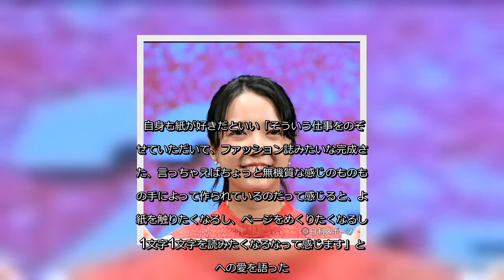✅ 上白石萌音（23）が主演のTBSドラマ「オー！マイ・ボス！恋は別冊で」（火曜午後10時）が好調だ。第4話まで全て平均視聴率2桁を超え、2日放送の第4話では最高… - 日刊スポーツ新聞社のニュース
✍   上白石萌音（23）が主演のTBSドラマ「オー！マイ・ボス！恋は別冊で」（火曜午後10時）が好調だ。第4話まで全て平均視聴率2桁を超え、2日放送の第4話では最高となる11・6％を記録した（ビデオリサーチ調べ、関東地区世帯）。 同作はファッション雑誌編集部が舞台。上白石演じる安定志向の平凡な新入社員・奈未が、菜々緒演じるストイックな女性鬼上司に立ち向かいながら、玉森演じるイケメン御曹司との前途多難な恋にも挑む。仕事もプライベートも成長していく物語だ。 ドラマ開始日に上白石を取材した。ドラマの魅力、自身のキャリアの話など赤裸々に語ってもらったが、その中でも印象深かったのは、ドラマの注目ポイントだ。 同作は、上白石の仕事面での成長と、恋模様という2つの軸で同時進行している。 上白石は注目ポイントについて「もちろんお仕事もので胸キュンもので、そういうドタバタっていうのは一個の要素としてあるんですけど」と前置きしつつ「もう一つ、紙媒体への愛を感じるんですよ」と明かした。 「今ってデジタルで、新聞とかもネットで読めますし、デジタルでファッション誌も全部読める。その時代に紙にこだわって1枚1枚作っている人がいるっていうのを肌で感じてもらえるかなと思います」と続けた。 自身も紙が好きだといい「そういう仕事をのぞかせていただいて、ファッション誌みたいな完成された、言っちゃえばちょっと無機質な感じのものも人の手によって作られているのだって感じると、より紙を触りたくなるし、ページをめくりたくなるし、1文字1文字を読みたくなるなって感じます」と紙への愛を語った。 インタビュー掲載日が、劇中でファッション誌「MIYAVI」の創刊号が完成する付近だったということに絡めて「これを機にお店でファッション誌でもいいし雑誌でもいいし、なんか一冊手に取って、ながめてもらうきっかけになったら、こんなにうれしいことはないですね。テレビの力ってそういうところにあると思います。そうなったらいいなっていうのはひそかに思っております」と力を込めた。 芸能界入りから10年の月日がたち、連続ドラマで主演を張るようになっても「目の前に転がっているものを必死でやって、そうやったら10年たちました。あと何年続くか分からないですけど、これからも地道にやっていこうかなって思います」と謙虚に話していた。 どうしてもプレッシャーの ...